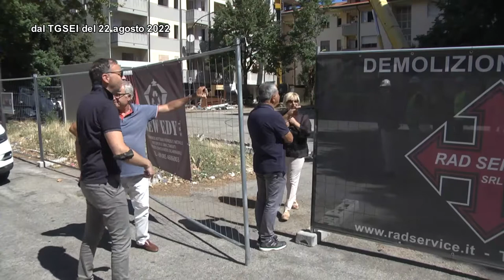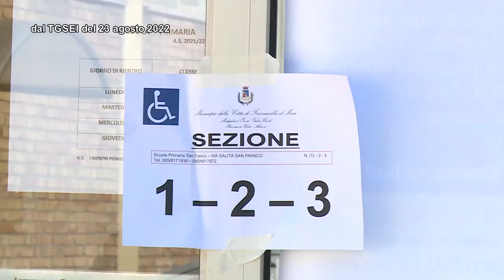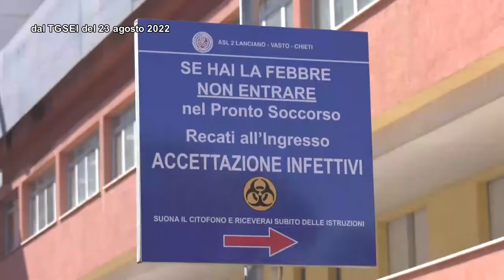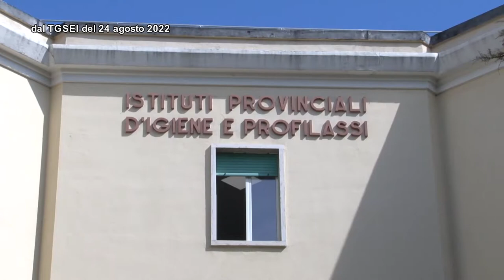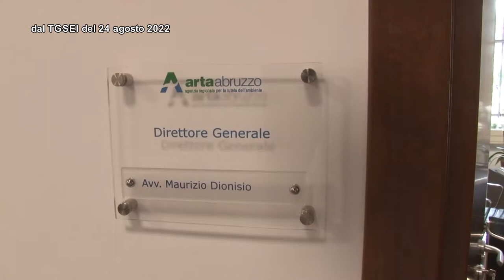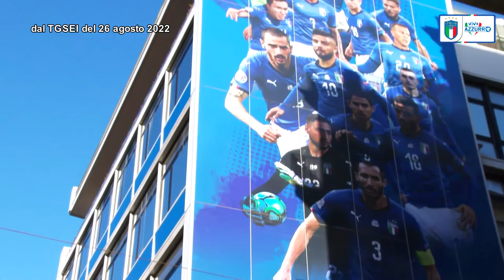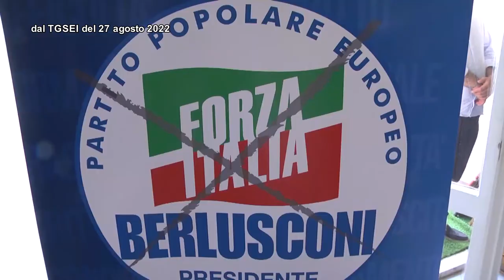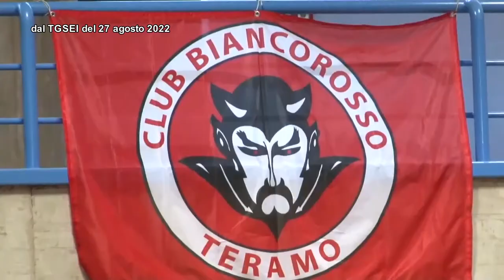TgSei La Settimana Domenica 28 agosto 2022